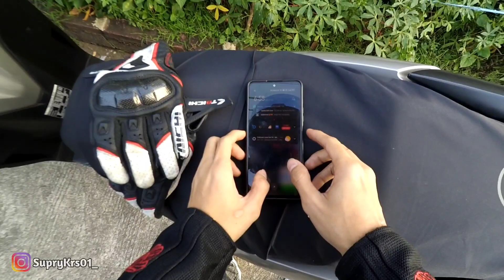DASAR P3A! NYEBRANG GAK LIAT ASAL MOTONG AJA! MINUS MAKE KNALPOT STD! PART 1 || MOTOVLOG INDONESIA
Hallo sobb, kali ini gua upload video lagi yaa...

Kali ini video gua lgi jalan² gaess with karyawan gawean gua jadi gua mau otw ke cisarua puncak ehh saat di jl raya bogor ketemu bgini dah... Penjelasan ada di video yaa udh gua jelasin jadi SIMAK SAMPAI HABIS
Jangan diskip biar gak salah paham. !

Keep Safety Riding Gear
Enjoy Watching broo

|| Bantu Support channel ini agar bisa berkembang dengan baik dan cepat || Agar bisa semangat lagi untuk membuat videonya || Jangan lupa nyalakan Lonceng nya agar kalian semua tidak ketinggalan video terbaru dari gua ...

Bila ada yang mau ditanyakan bisa komentar dibawah atau dm langsung ig gua yakk.

Terimakasih sudah mengunjungi channel ini semoga Bermanfaat...

Jangan lupa di like bila suka, koment, share, dan yang paling penting subscribe, karna subscribe sangat penting dan membuat gua besemangat lagi untuk membuat video nya... dan juga jangan lupa nyalakan loncengnya agar kalian tidak ketinggalan video terbaru dari gua...

~ Gear ~
Motorcycle : Vixion R
Camera       : Xiaomi Yi Cam Inter
Helmet        : Kyt Tt Course
Gloves         : Taichi
Hoodie        : Sr Project
Video edited with  : HP Redmi Note 10 Pro
Application editor : KineMaster